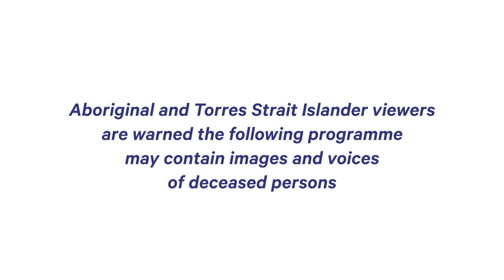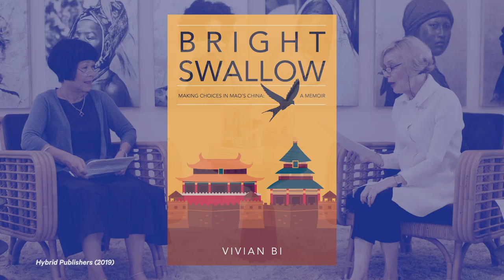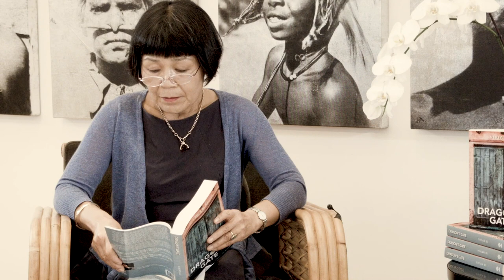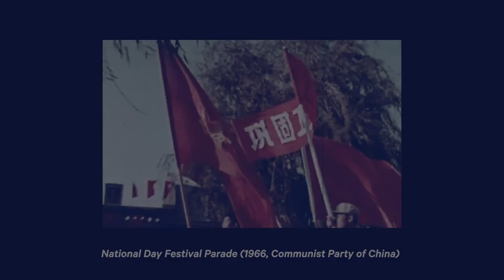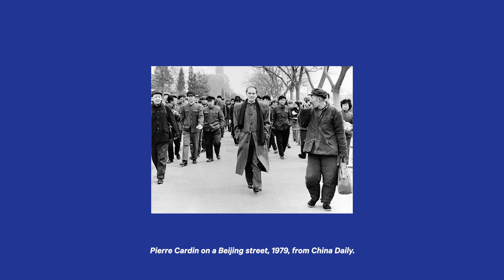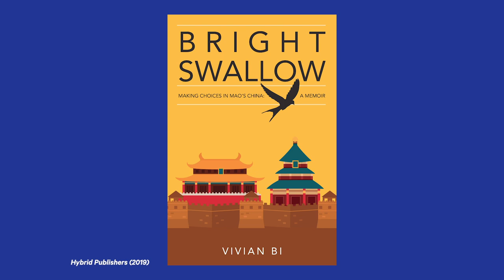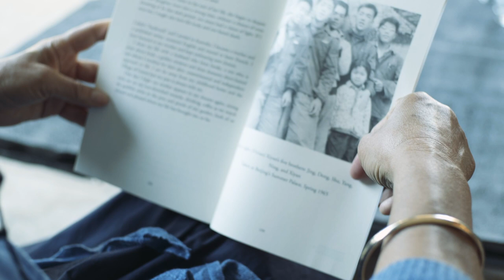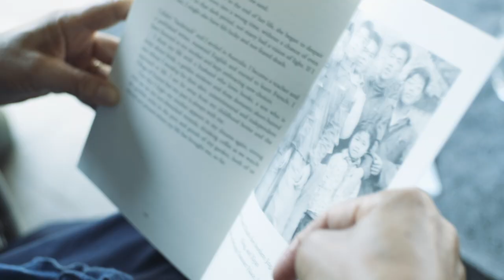Chronicling Clothing & Culture: Communist China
In this episode of SCCI Virtual Fashion Hub 2020, we step behind the Bamboo Curtain with Vivian Bi, a woman who, as a motherless girl of fifteen years-old, was labelled “of bad origins” in Mao’s Cultural Revolution in 1972. Determined to live a full life her mother had known, she seized every chance and made choices where there appeared to be none. Eventually moving to Australia, Bi penned the acclaimed memoir Bright Swallow: Making Choices in Mao’s China (2019), a work celebrating resilience, the power of literature, music and the imagination, paying tribute to the people who retained fundamental human decency and kept the flame of creative self-expression alive under adverse circumstances. In conversation with cultural facilitator and translator, Jane Sydenham-Kwiet, Bi describes the background of Mao’s Communist China and its impact on China’s cultural landscape as depicted in her 2020-published novel, Dragon’s Gate (synopsis below).

Following several decades of civil and world war, foreign aggression and internecine political strife, the Communist Party took control of China and Chairman Mao Zedong assumed the seat of power. At the ceremony in Tiananmen marking the founding of the People’s Republic of China, Zedong commenced his term in office, crucially wearing what would later become known as the ‘Chairman Mao Suit’. Symbolically signalling the inauguration of a social revolution, the romanticisation of the ‘proletariat’ also marked the beginnings of a sartorial revolution which would reverberate through mainland China for decades to come.

Clothing became a contentious battleground, with bourgeois ‘foreign’ garments being supplanted by traditional ‘feudal’ dress. What’s more, the Red Guard often forcibly encouraged PRC citizens to adopt the attire of workers, peasants and soldiers – in short, those who were regarded as the ultimate benefactors of the state.

Synopsis, Dragon’s Gate by Vivian Bi (Hybrid Publishers, 2020)

Beijing teenager, Shi Ding, is thriving during the Cultural Revolution. He has won acclaim for his storytelling and for his clever entrapment of class enemies, especially those seeking to escape punishment through suicide. Suddenly, his father kills himself. Grief-stricken and now the son of a suspicious suicide, Shi Ding finds himself ostracised. Why did his father do it? Did it have something to do with that attractive neighbour, the university professor? Before he can learn more, the woman kills herself too. Ordered to guard her home, Shi Ding becomes enthralled by her library of banned world classics. He devours their stories, obsessed with finding a way to share them with a story-starved populace. But how, when doing so is dangerous? The title is based on a Sichuan idiom for telling a story: “scaffolding the dragon’s gate”.

SCCI acknowledges the Traditional Owners of the land, and pays respects to Elders past and present and emerging.